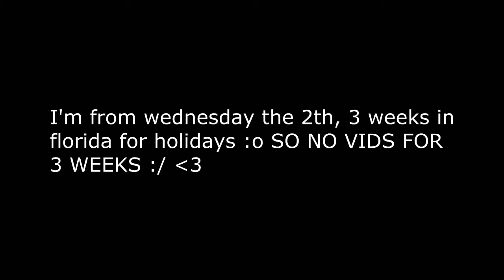END OF MAP BASETOUR ~ RAID.EU - IMPORTANT !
3 weeks on Holidays :O